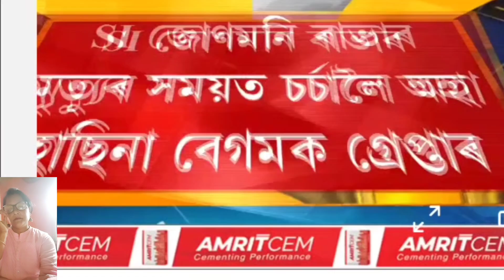SI জোনমণি ৰাভাৰ হত্যাকাণ্ডৰ লগত জড়িত হাচিনা বেগমক গ্ৰেপ্তাৰ#viralnews